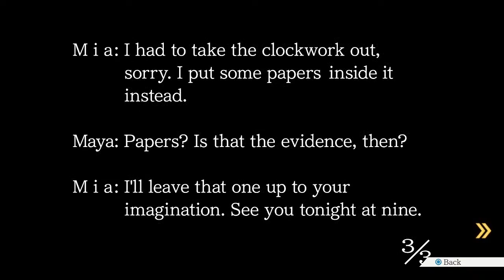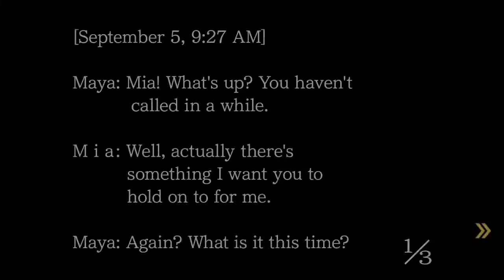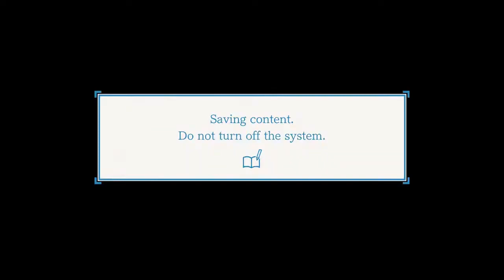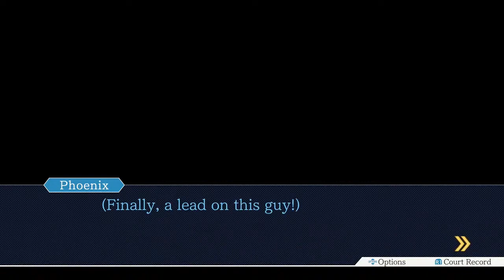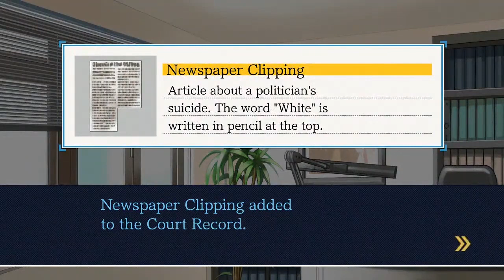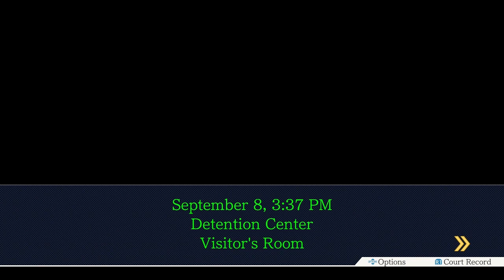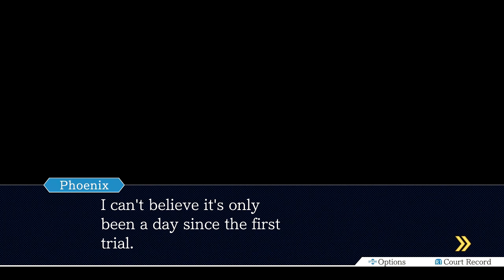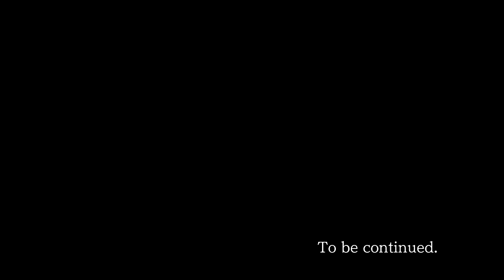Phoenix Wright: Ace Attorney (PS4) public stream - Part 2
We tackle our second case, and this one certainly looks more complicated than the first!